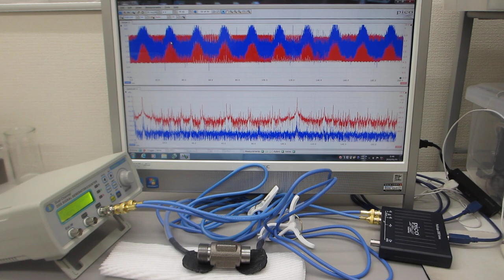オリジナル超音波実験動画（超音波システム研究所）